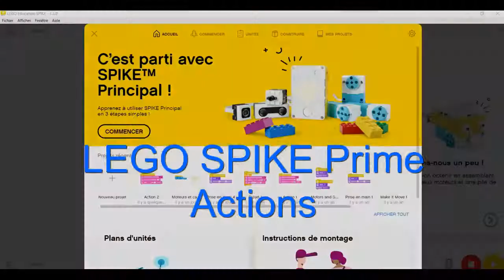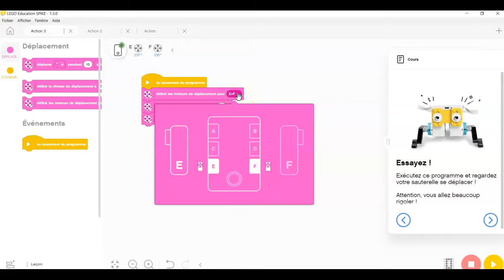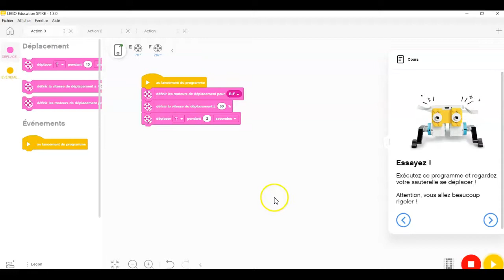Défi Actions 1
Vidéo produite avec le robot LEGO SPIKE Prime dans le cadre de l'autoformation du Campus RÉCIT.